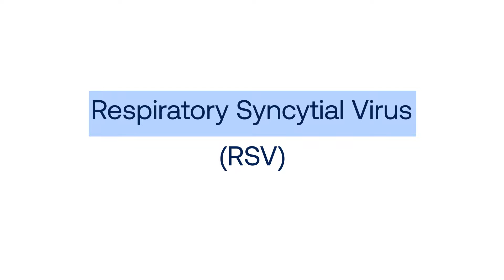Recognizing Respiratory Syncytial Virus (RSV) in your children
RSV is the leading cause of hospitalization for all infants. Hear one family’s story about their twin sons’ bouts with RSV, and what signs you should look for when your children get sick. Support for this educational campaign is provided by Sanofi.